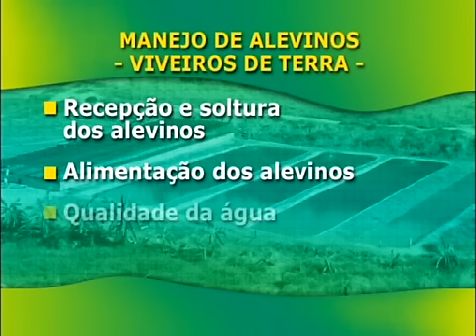Criação de Peixes - Alevinos - Cursos CPT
Veja como é feito o manejo dos alevinos, constituído basicamente pela recepção e soltura, alimentação, acompanhamento da qualidade da água e biometria.